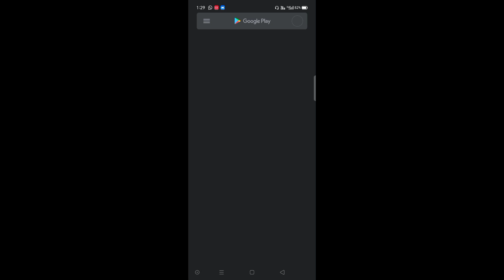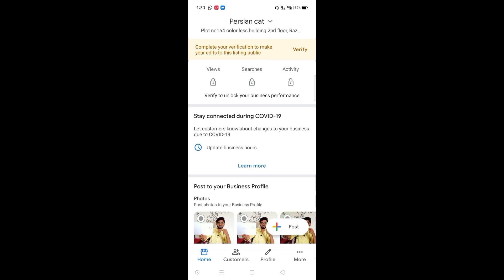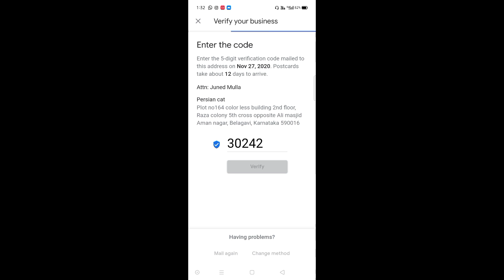google business account verification | how to verify google my business account by phone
google business account verification
how to verify google my business account by phone

Hello dosto is video me maine dikaya hu kaise google my business verify karta hai bolke apke phone ke zariya video ko jo hai pura dekiya apko bilkul apka google my business account verified ho jayega

This video contains :
1) google business account verification
2) how to verify google my business account by phone
3) how to verify google my business with postcard
4) how to verify google my business account
5) how to verify google my business  by phone
6) google business
7) google my business
8) google my business hindi
9) google my business verification
10) google my business verification code
11) google my business verification code kaise dalen
12) google my business verify code
13) google my business verify by phone